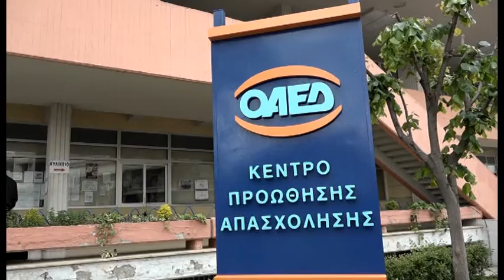Λάρισα Νέο πρόγραμμα επιχειρηματικότητας από τη ΔΥΠΑ 021122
Ξεκίνησε    από  την προηγούμενη  Δευτέρα η  υποβολή  αιτήσεων  στη  Δημόσια Υπηρεσία Απασχόλησης Λάρισας  για  το  νέο  πρόγραμμα  επιχειρηματικότητας  με  έμφαση  στην  ψηφιακή  οικονομία .  Όσοι  καταφέρουν  να  ενταχθούν   θα  επιχορηγηθούν  με  14.800 ευρώ.  Η προθεσμία υποβολής των αιτήσεων  λήγει  την  Παρασκευή  2 Δεκεμβρίου. Στο μεταξύ στα Τρίκαλα θα  διεξαχθεί την   ερχόμενη  Παρασκευή  η   10η Ημέρα  Καριέρας με τη συμμετοχή σαρανταενός επιχειρήσεων .